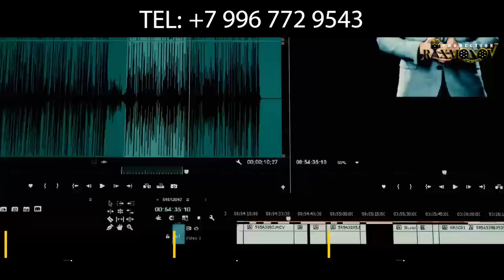ТОШКЕНТ ХОКИМИ ВА БЛОГЕРЛАР ЖАНЖАЛИ...(ЮЛДУЗ УСМОНОВА)